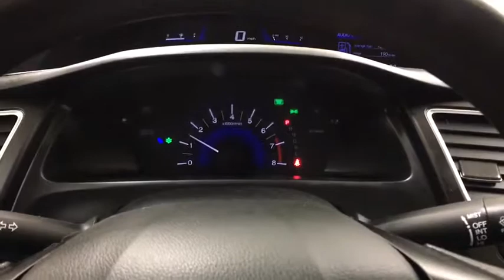2015 Honda Civic Sedan Yorkville, Utica, Syracuse, Rome, Herkimer, NY 249777P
Red Used 2015 Honda Civic Sedan available in Yorkville, New York at Carbone Honda Yorkville. Servicing the Utica, Syracuse, Rome, Herkimer, NY area.
2015 Honda Civic Sedan LX - Stock#: 249777P - VIN#: 19XFB2F54FE230224

5009 Commercial Dr.

Please contact: Jason Jackson at or stop down to Carbone Honda located at 5009 Commercial Drive Yorkville, N.Y. 13495.BACK-UP CAMERA, BLUETOOTH, MP3 Player, KEYLESS ENTRY, 39 MPG Highway, .Drivers only for this sexy and dynamic certified 2015 Honda Civic Sedan LX. Savor buttery smooth shifting from the Variable transmission paired with this high output Regular Unleaded I-4 1.8 L/110 engine. With an incredible amount of torque, this vehicle deserves a passionate owner! It has the following options: Window Grid Antenna, Wheels: 15 w/Full Covers, VSA Electronic Stability Control (ESC), Valet Function, Trunk Rear Cargo Access, Trip Computer, Transmission: Continuously Variable (CVT), Tires: P195/65R15 89H AS, Systems Monitor, and Strut Front Suspension w/Coil Springs. Pick up your friends and hit the road in this lively and whimsical Honda Civic Sedan.